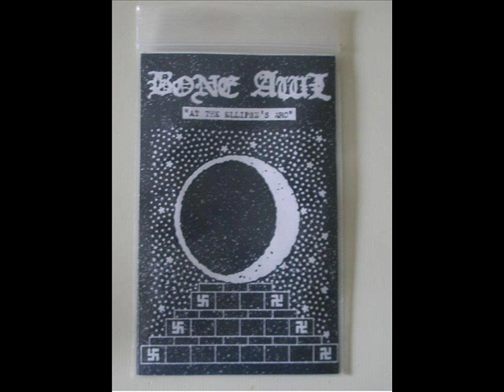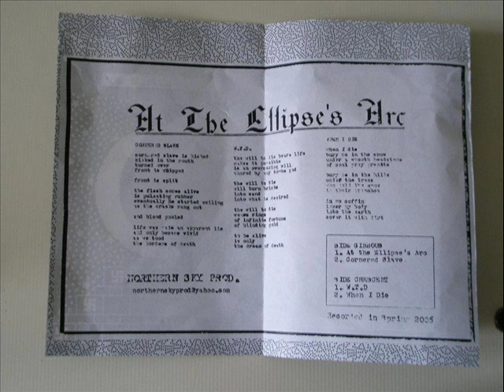Bone Awl - W.T.D./When I Die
1. W.T.D.

this will to die bears life
makes it posible
is an overcoming will
shared by any to-be god

the will to die
will turn bricks
into sand
into what is desired

wears rings
of infinite fortune
of blinding gold

is only
the dream of death

2. When I Die

bury me in the snow
under a smooth headstone
of cool grey granite

bury me in the hills
under the trees
who hold the grey
in their branches

in no coffin
lower my body
into the earth
cover it with dirt

Off At The Ellipse's Arc. (2006)

Kind of mediocre for Bone Awl, but still okay. Love the packaging though.